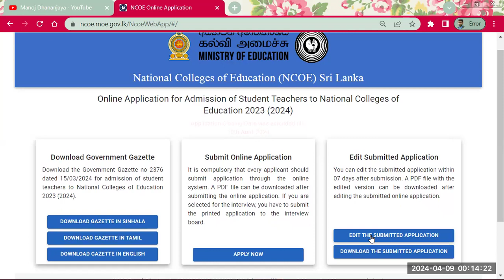NCOE 2024 Application Closing Date Extended | 2024 Vidya Peeta Application Date Extended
2024 Vidya Peeta Application  ‍|  2024 College of Education Admission | Vidyapeeta 2024 Online Apply

Online Application for College of Education is Available Now. Please read the gazette dated on 15th of March 2024.

Gazette paper will be available with Silumina Paper on 17th of  March 2024 and Thinakaran Varamanajri on 17th of  March 2024.

Click Below for More Details (ONLINE GAZETTE)
Gazette IN SINHALA